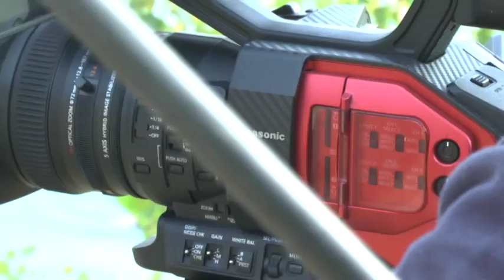"Saturnales": ultimo ciak a Rivergaro